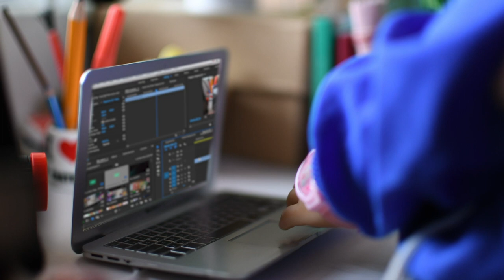It's My Birthday! ~ AGJitters Clubhouse - Episode 1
I am starting a new series where you guys will get to know a little more about all my dolls! Each episode will feature two dolls, this first episode is starring the very first two dolls my sister and I got, the mini versions of my sister (Sophia) and I (Andrea)! Their personalities are very much based off us in real life. My very first stop motion was actually about my dolls celebrating my birthday, so this is a very fitting theme, for the first episode! I don't have any schedule planned for this short series, so expect new episodes whenever haha.

p.s. also it is my actual birthday today lol, I'm turning 20! :D